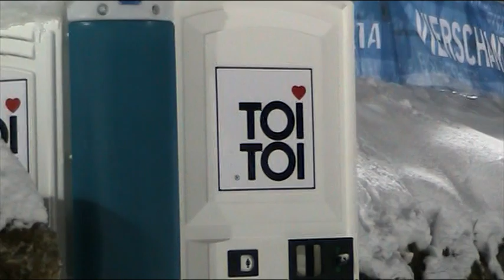Fazit Qualifikation - Bischofshofen 05.01.2015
Dirk Thiele und Gerd Siegmund berichten von der 63. Vierschanzentournee.